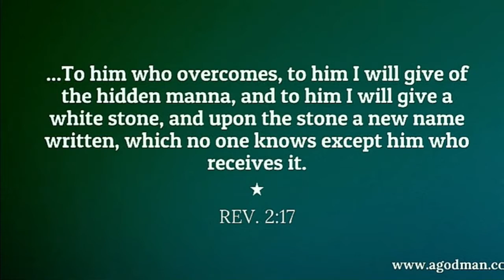Be Ye Transformed (White Stone Ceremony)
Rev. Richard Burdick ~ January 5, 2020 ~ Be Ye Transformed (White Stone Ceremony)

Unity North Atlanta is a community that supports diverse journeys of personal and spiritual growth. We have served North Atlanta for over 30 years.

We believe...
- God is in everything and everywhere
- God’s Divinity is in everyone
- We co-create our life with God creating reality through our thoughts, feelings, and beliefs
- Through prayer and meditation we align our heart-mind with God
- Through thoughts, words, and actions, we live the Truth we know

Unity North accepts where you are on your journey. We endeavor to inspire and empower you to go beyond limiting beliefs and see the Divinity in all people and situations.  The Unity family comes together each week with services on Sunday at 9:00 am and 11:15 am and Wednesday at 7:00 pm. We also have over 30 service ministries to encourage you to share your talents and become involved with the community.

4255 Sandy Plains Road, Marietta, GA 30066